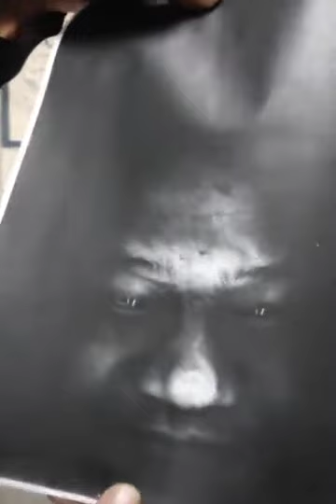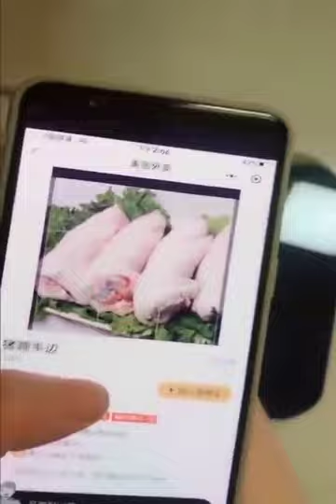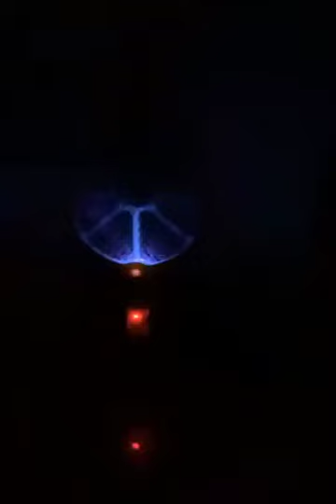ASIAN FUNNY VIDEOS | TIKTOKS 2020 BEST